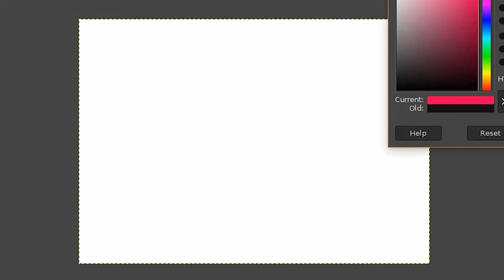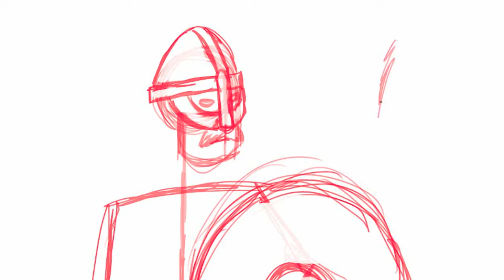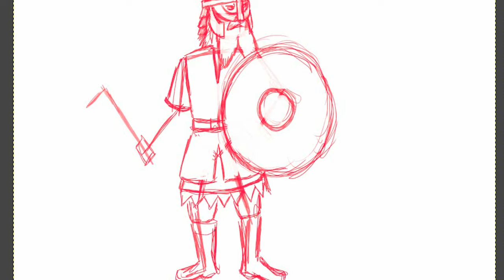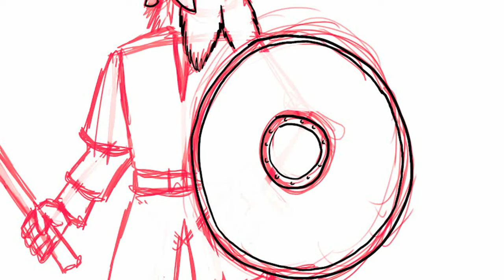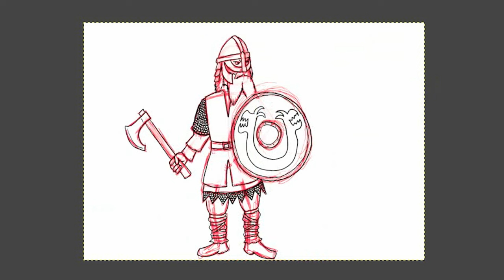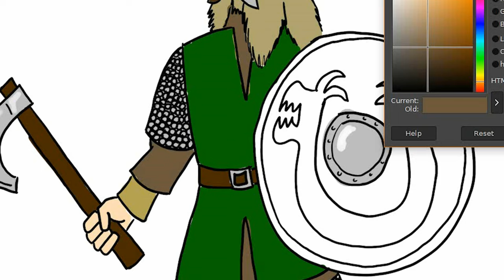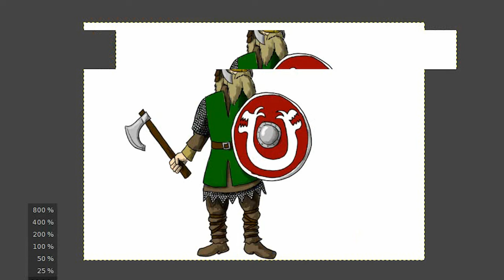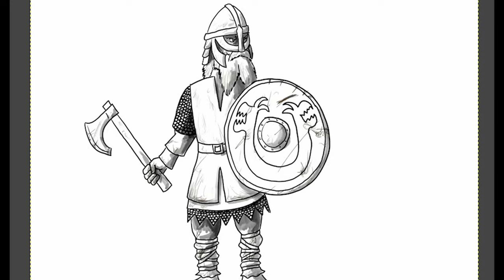School Workshops with John D Ruddy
I can hopefully make any time zone work!

Written and created by JOHN D RUDDY @johndruddy Illustrated and edited by JOHN D RUDDY @johndruddy